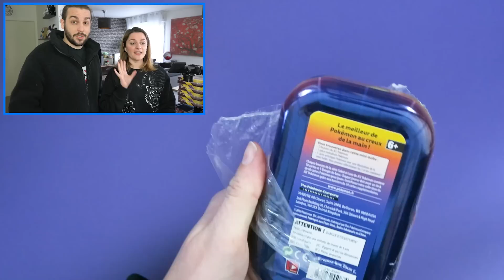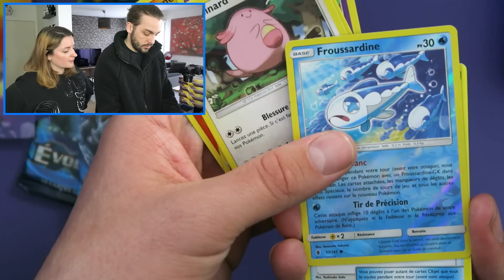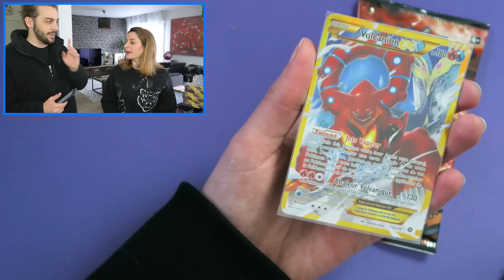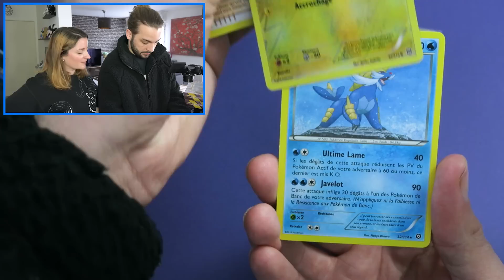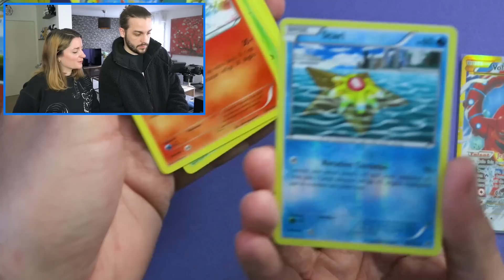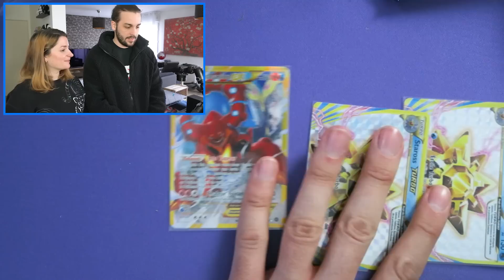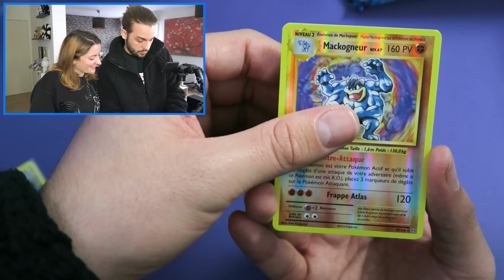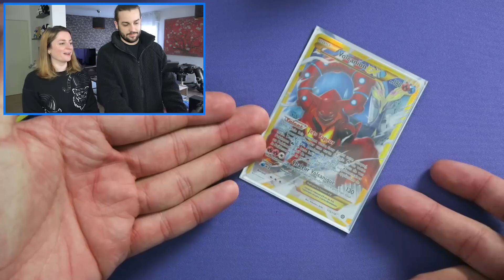ON OUVRE CES BOOSTERS EVOLUTIONS ULTRA RARE ! A LA RECHERCHE DE DRACEUFEU HOLO ! OUVERTURE POKEMON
POKEMON DUEL OUVERTURE DE 10 BOOSTERS ULTRA RARE XY EVOLUTIONS BASE ET 10 BOOSTER OFFENSIVE VAPEUR COFFRET KANGOUREX EX ! OUVERTURE POKEMON FRANCAIS BOOSTERS PACK CARTES POKEMON ! | GUILLAUME VS KIM

On se retrouve aujourd'hui pour une nouvelle vidéo de Guillaume & Kim sur l'ouverture de 20 Boosters Pokemon Evolutions et Offensive Vapeur